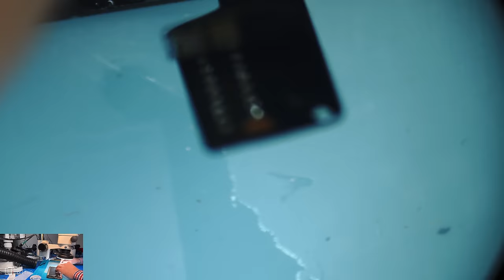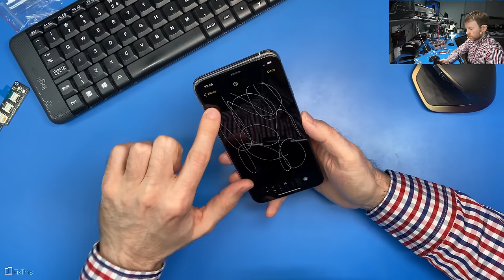Urwana taśma ekranu OLED! Co robić i jak żyć?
Muzyka
reflink jeżeli chcesz skorzystać z zasobów z mojego polecenia

Config PC

🛠 Wyposażenie którego używam w serwisie:

Groty JBC - ...
Micro lutownica - JBC T210A
Topnik - ROl0
Cleanser - IPA
Czyściwo -
Podstawki PCB - ...